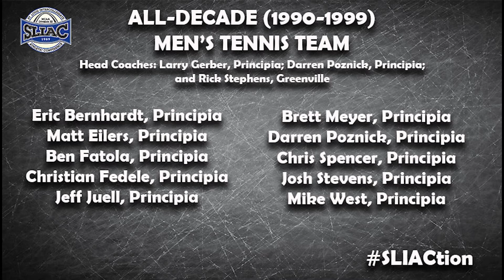SLIAC Men's Tennis All-Decade Team (1990-99)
One of the most dominant programs in conference history was established during the decade of the 90s. Today Terry Logue talks about Principia College men's tennis and some of the standouts during the decade.